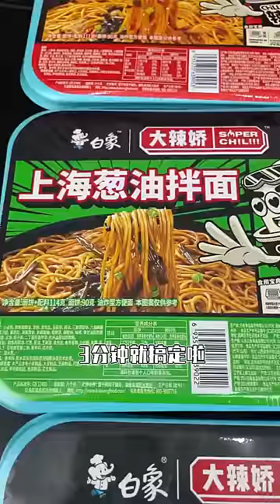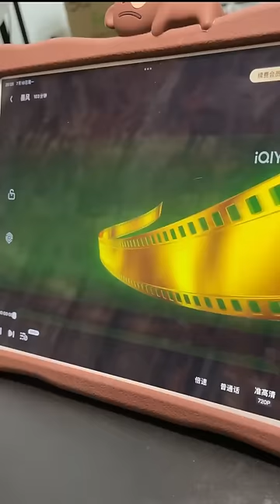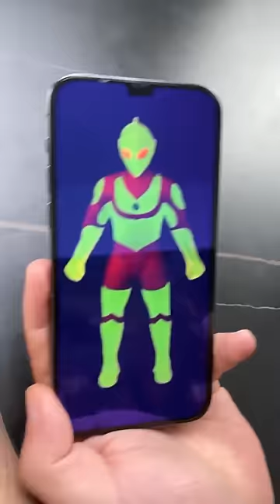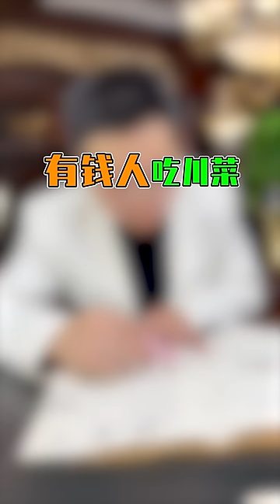年輕人月初吃飯vs月末吃飯，月初吃惠靈頓牛排都挑嘴，月末泡麵吃完直接開啟野外生存？【隔壁大哥與小李